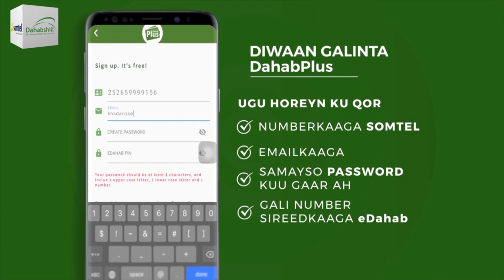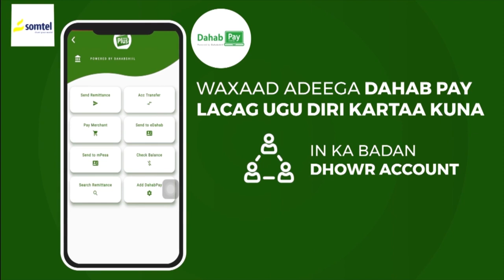"Ardayga aad wax wada dhigataanba kaaga dhawaanaya qofkasta oo kale..." Wasiir Dube.